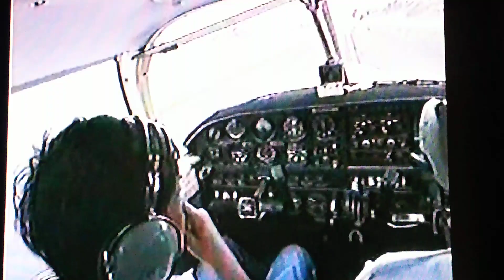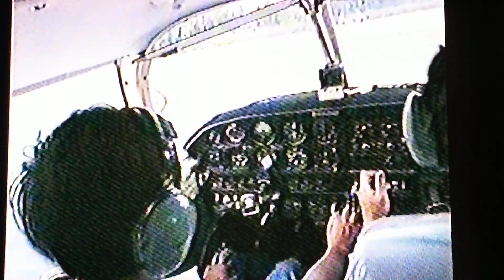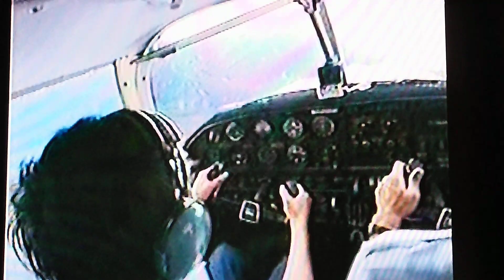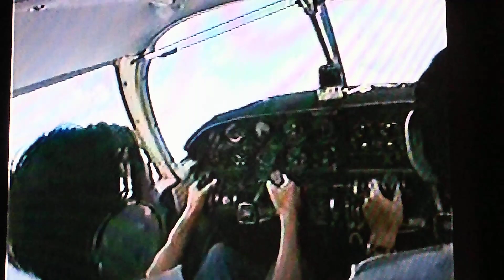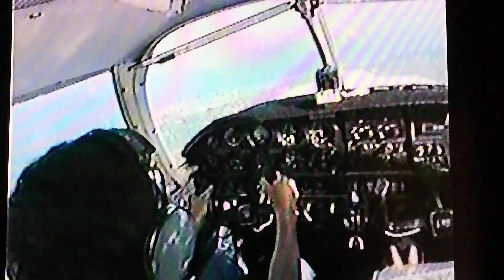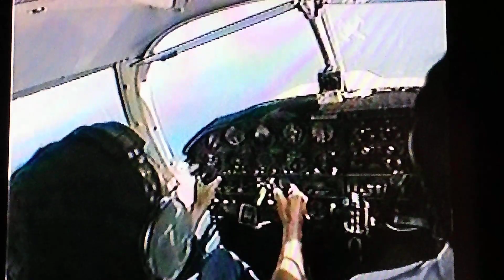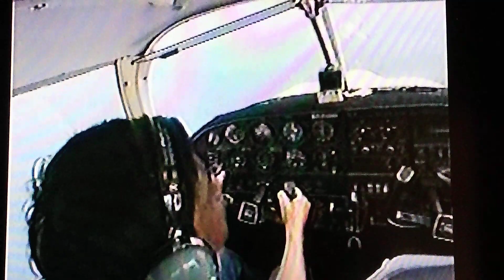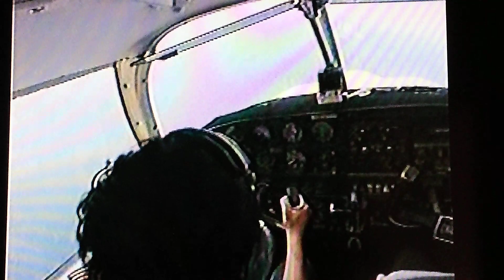2022年9月17日スリー